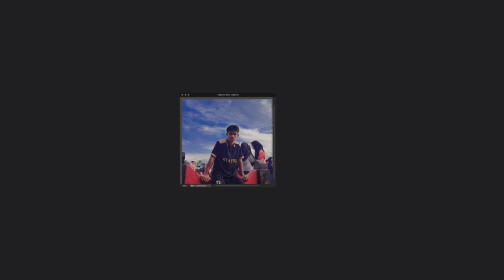Pompong balap MASTER kejar bot 100 hp😱😱😱.@supi212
pompong balap MASTER vs bot 100 hp